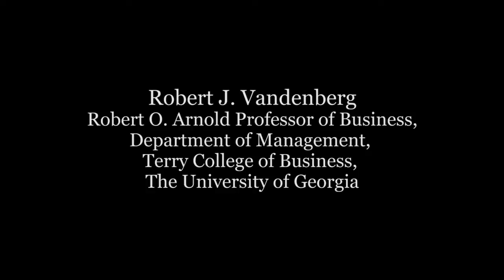AR of Organizational Psychology: Improving Research Quality Before Data Collection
Herman Aguinis, John F. Mee Chair of Management at the Kelley School of Business of Indiana University, Bloomington, and Robert J. Vandenberg, Robert O. Arnold Professor of Business at the Terry College of Business of the University of Georgia, talk about their article "An Ounce of Prevention Is Worth a Pound of Cure: Improving Research Quality Before Data Collection," which they wrote for the first volume of the Annual Review of Organizational Psychology and Organizational Behavior. In this lecture, they discuss the various steps that researchers in organizational science can take to ensure that their work is of high quality and makes a lasting impact.